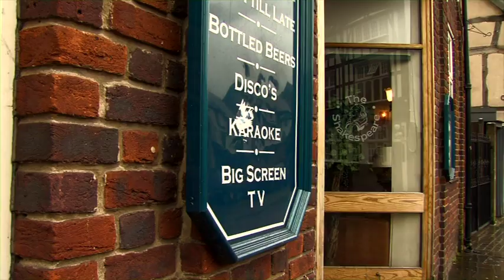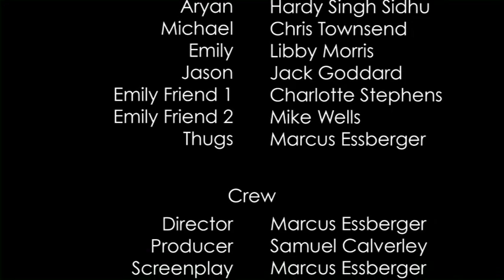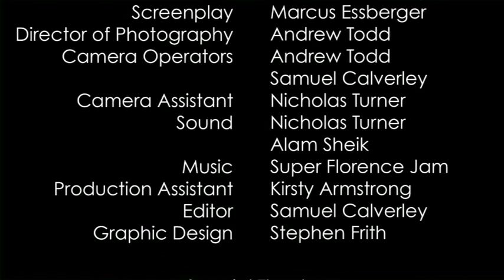Divided Kingdom video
From Marcus Essberger and Samuel Calverley. Welcome to a kingdom divided. In modern day Britain, prejudice and discrimination affect the lives of two individuals, with dangerous and uncertain results... More comments and director's statement